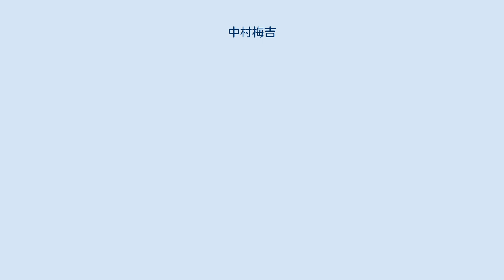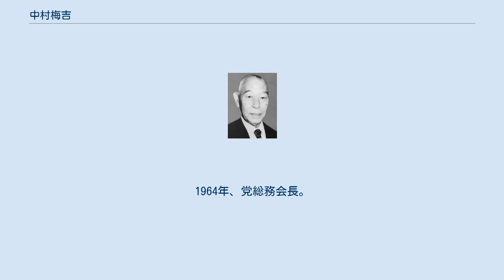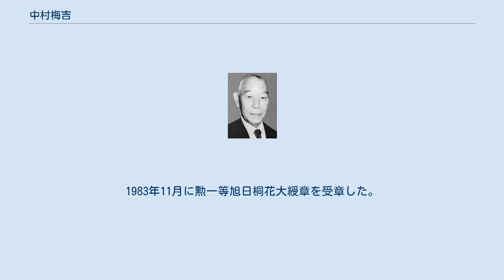中村梅吉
中村 梅吉（なかむら うめきち、1901年3月19日 - 1984年8月4日）は日本の政治家、弁護士、第57代衆議院議長（在任期間、1972年12月22日 - 1973年5月29日）。
長男は元衆議院議員の中村靖。
 東京府北豊島郡下練馬村（現、練馬区練馬）出身。
農家の次男に生まれる。
 1923年に法政大学を卒業後、三木武吉法律事務所で弁護士修業を始めたのが政治に関わるきっかけとなる。
1928年に東京府会議員、1936年に立憲民政党から衆議院議員に初当選。
以後通算当選12回。
三木武吉の直系として行動を共にする。
 1946年から1951年まで公職追放。
国政復帰後の1953年、三木の盟友鳩山一郎と吉田茂の対立が抜き差しならないものになり、他の鳩山派のメンバーとともに自由党を離党。
鳩山の復党後も反吉田「8人の侍」として三木、河野一郎らと日本自由党を結成、政務調査会長となる。
日本自由党はその後自由党の鳩山派、岸派、改進党ともに日本民主党を結成する。
 保守合同で自由民主党が結成された後は河野一郎派 - 中曽根康弘派の幹部として重きをなし、温厚な人柄から各内閣で閣僚・党幹部に起用された。
1956年、石橋内閣で法務大臣として初入閣。
1957年、第1次岸内閣で引き続き法務大臣。
1959年、党政務調査会長。
1960年、第2次池田内閣の建設大臣。
1964年、党総務会長。
1965年、第1次佐藤第1次改造内閣で文部大臣に就任。
他に党国会対策委員長、党東京都連会長等も務めた。
また、1967年に河野派が分裂して中曽根派が結成された際には、野田武夫とともに長老として派内融和に努めた。
 1972年、田中角栄内閣時、衆議院議長に就任したが、1973年5月、特別国会が会期延長の自民党単独採決などで揉め、野党の審議拒否に。
事態打開のため与野党間に割って入った議長は双方の妥協点を見つけ、「議長としてはもう単独採決はしない。委員会もそうしないよう努力する」という一札を作って歩み寄らせ、ようやく月末の29日審議再開という線で与野党合意が成立した。
しかしその後の船田中元衆議院議長の叙勲祝賀会の席上で国会の収拾劇を説明しながら「野党から強行採決をするなと言われたが、慎重に処理すると言って（野党を）ごまかしておいた」と発言。
野党から「与野党を取りまとめる立場の議長発言とは思えない」と追及され、辞任に追い込まれた。
同年第2次田中角榮内閣第1次改造内閣で法務大臣を務めたのち、1976年政界を引退。
1983年11月に勲一等旭日桐花大綬章を受章した。
1984年8月4日脳梗塞により死去。
83歳没。